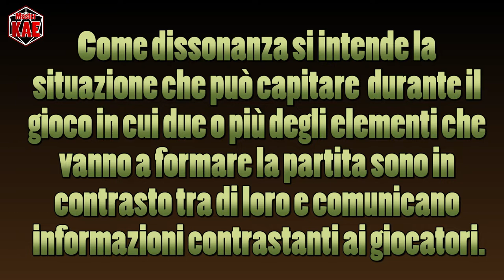le Fondamenta del Dungeon - 37 Dissonanza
Quando elementi della storia portano a conclusioni discordanti siamo difronte a una Dissonanza

contatti